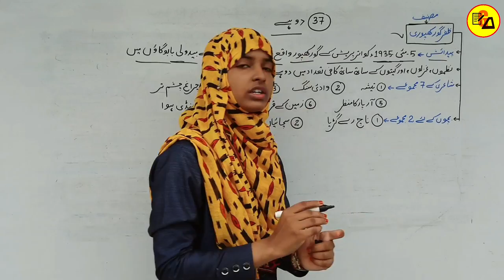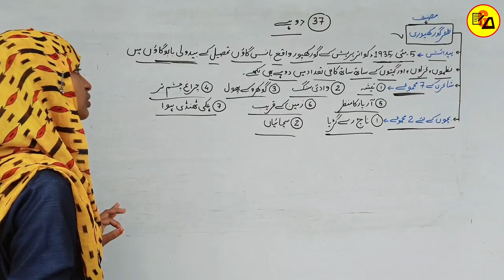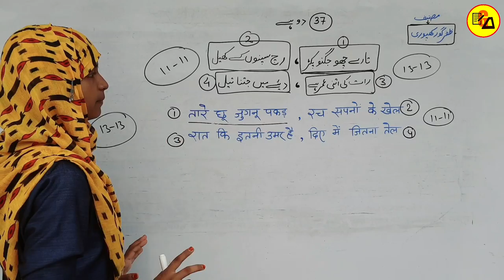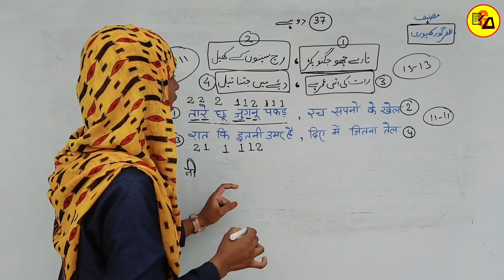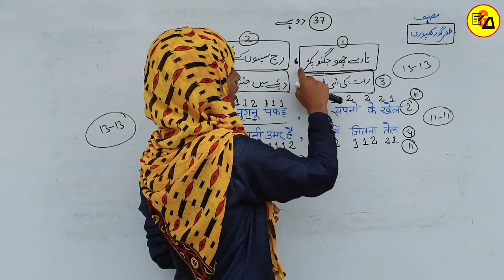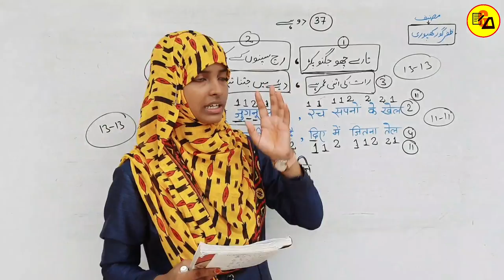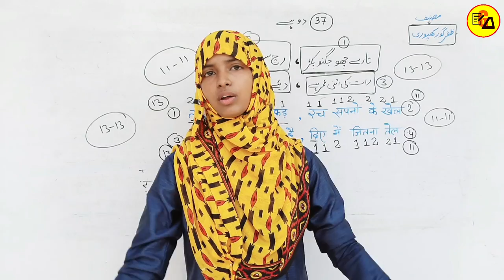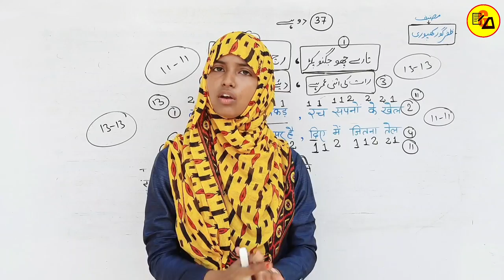Class 10 Urdu Chapter 37 Dohe|دوہے|Doha kya hai|Urdu Drakhsha 10 Lesson 37 Dohe By Muskaan ma'am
Best Wishes :-